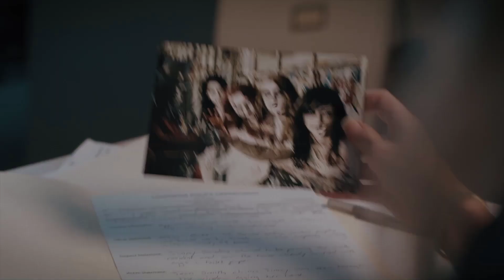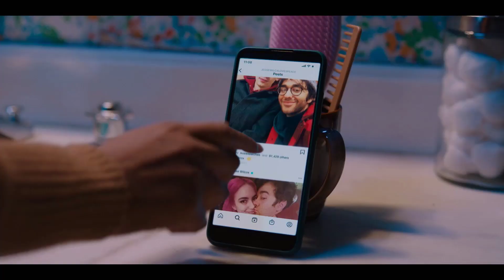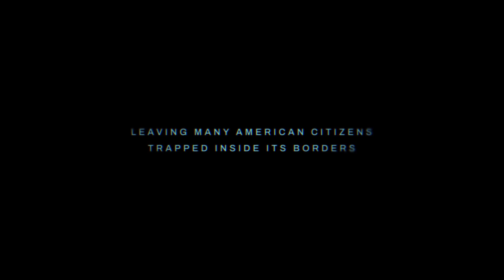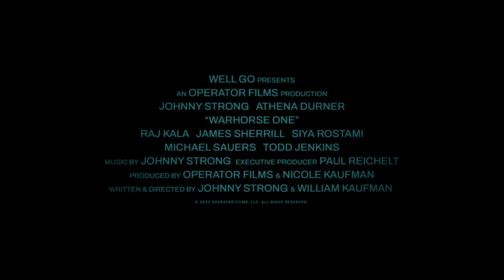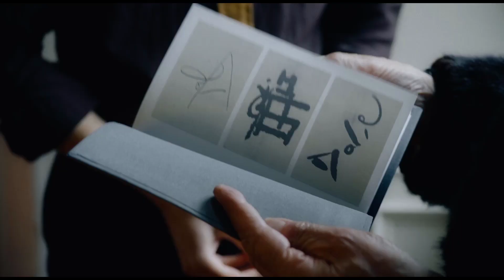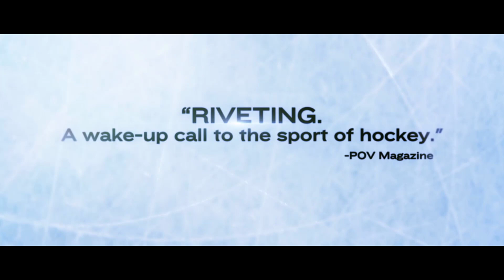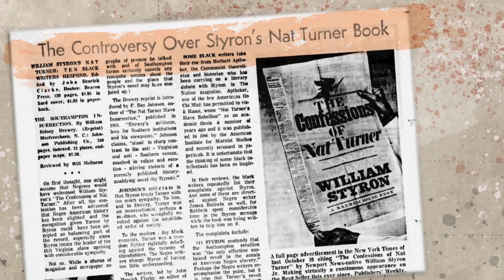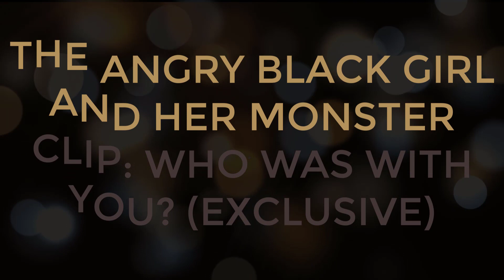Weekly Summary - Week 23 (2023) [Ultimate Film Trailers]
Compendium of trailers for week 23 of 2023.

- Devilreaux
- Jurassic Punk
- Susie Searches
- Warhorse One
- Insidious: The Red Door
- Master Gardener
- EXPEND4BLES
- The Lesson
- Daliland
- Blue Jean
- Black Ice
- In the Company of Rose
- The Angry Black Girl And Her Monster